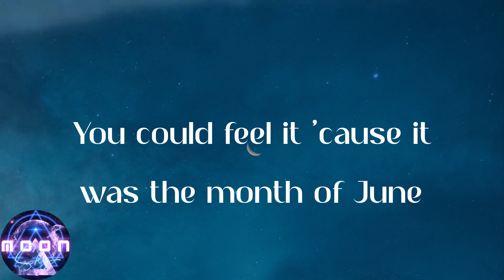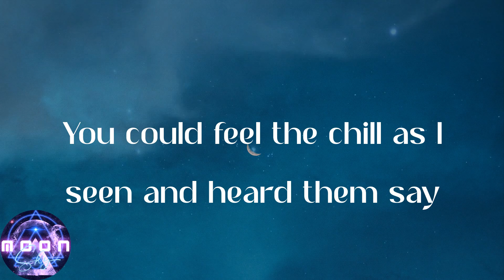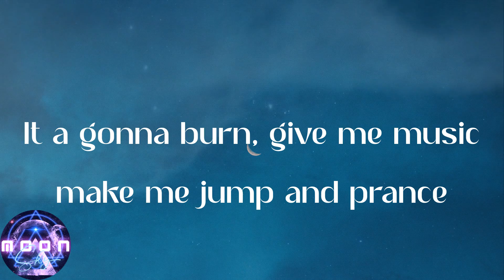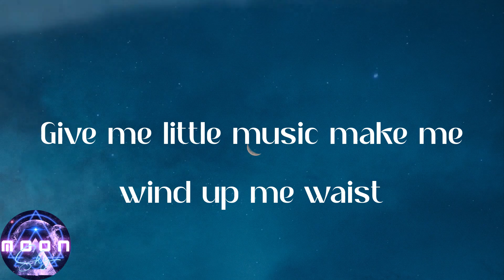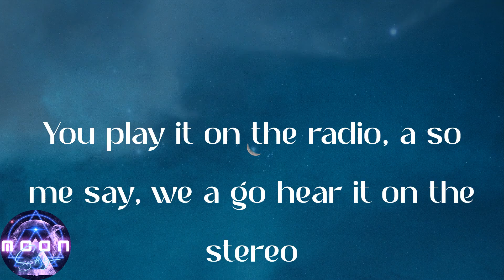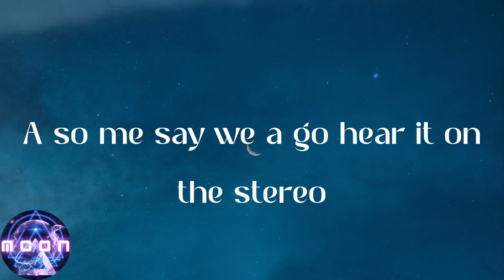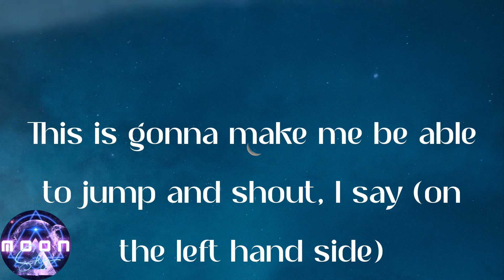Musical Youth - Pass The Dutchie (Lyrics)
💞Lyrics:
This generation
Rules the nation
With version
Music happen to be the food of love
Sounds to really make you rub and scrub
Pass the dutchie on the left hand side
It a gonna burn, give me music make me jump and prance
It a go done, give me the music make me rock in the dance
It was a cool and lovely breezy afternoon
(How does it feel when you've got no food?)
You could feel it 'cause it was the month of June
So I left my gate and went out for a walk
As I pass the dreadlocks' camp I heard them say
(I said) pass the dutchie on the left hand side
So I stopped to find out what was going on.
'Cause the spirit of Jah, you know he leads you on
There was a ring of dreads and a session was there in swing
You could feel the chill as I seen and heard them say
'Cause me say listen to the drummer, me say listen to the bass
Give me little music make me wind up me waist
Me say listen to the drummer, me say listen to the bass
Give me little music make me wind up me waist, (I say)
Pass the dutchie on the left hand side (I say)
You play it on the radio, a so me say, we a go hear it on the stereo
A so me know you a go play it on the disco
A so me say we a go hear it on the stereo
I say east, say west, say north and south (on the left hand side)
This is gonna make us jump and shout (on the left hand side)
This is gonna make me be able to jump and shout, I say (on the left hand side)